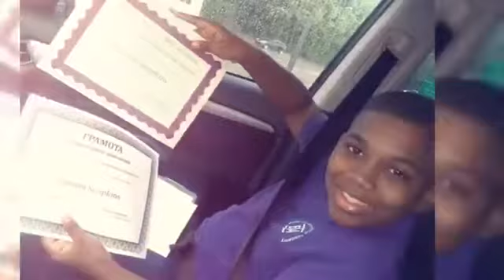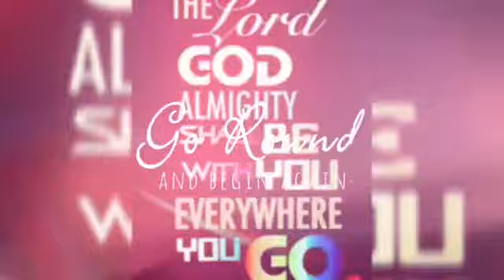PROUD DAD✊🏿💪🏿❤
Makayla Simpkins, (Mom- Makeba W. Horrey/Clarke)
Daquann, Keyon and Kyler Simpkins (Mom -Camille S. Sam)